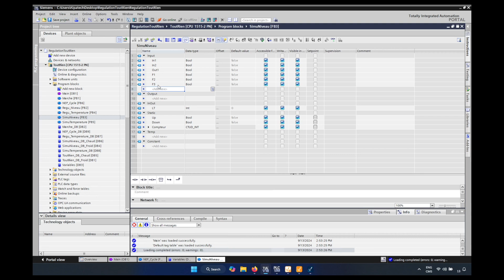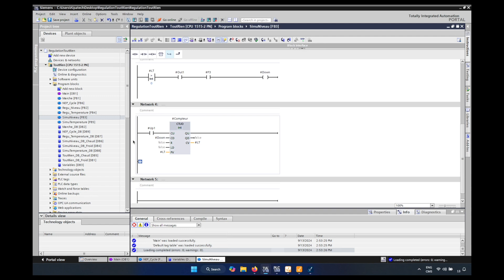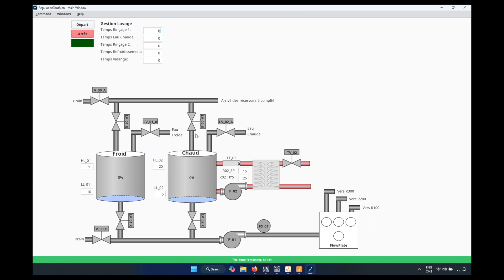Projet Régulation Tout Ou Rien 26 - Modification de la simulation de niveau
Dans ce vidéo, je modifie le block de simulation de niveau pour l'adapter à la configuration de NEP, soit 2 vannes d'alimentation et une vanne de sorties.